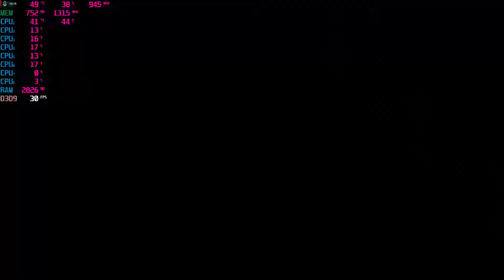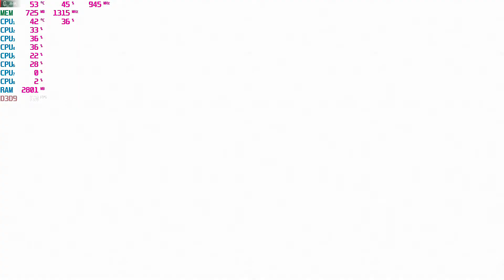Remember Me HD 7850/r7 370/r7 265 2gb fx 8320 /8350/ 8370 GAMEPLAY part 2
SETUP:
AMD fx 8320 oc a 4.2
8 GIGAS DE RAM  DDR3 OC 1866
hd 7850 2 gb oc 945core 1315mem
Windows 8.1pro.
grabado usando radeon relive drivers:
Win7-64Bit-Radeon-Software-Adrenalin-2019-Edition-19.11.3-Nov18